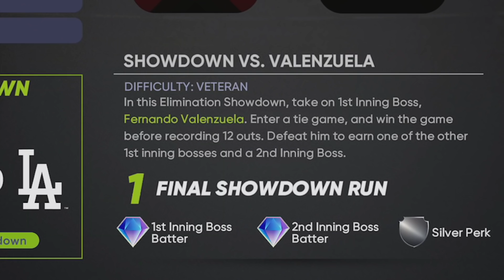11TH INNING SHOWDOWN PLAY THROUGH! WE GOT SCAMMED BY MLB THE SHOW!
I HAVE A 2ND CHANNEL WHERE I STREAM